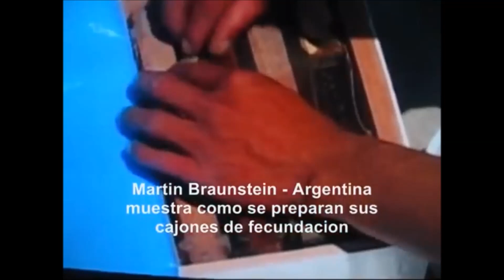Abejas Italianas Vs Abejas Africanizadas Vs Abejas Caucasicas Vs Abejas Buckfast - manejo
La abeja europea (Apis mellifera), también conocida como abeja doméstica o abeja melífera, es una especie de himenóptero apócrito de la familia Apidae. Es la especie de abeja con mayor distribución en el mundo. Originaria de Europa, África y parte de Asia, fue introducida en América y Oceanía. Fue clasificada por Carlos Linneo en 1758. A partir de entonces numerosos taxónomos describieron variedades geográficas o subespecies que, en la actualidad, superan las treinta razas. Actualmente la población de abejas en algunos países se halla en franco retroceso sin que se conozca de manera clara las causas, que bien podría ser un cúmulo de diversos factores.1​ Son importantes en la polinización de un número de cosechas.2​

Cuando un apicultor se refiere a sus colmenas en forma colectiva lo hace desde un concepto intuitivo de colectividad, al hablar de los componentes de un apiario, habla lógicamente del conocimiento de la biología de las abejas, cuya naturaleza social hace que el individuo, en sí mismo, carezca de valor en favor de la colectividad de las abejas. Por todo ello se dice que la colmena es un superorganismo. Este superorganismo se comporta con sinergia que es el efecto producido por la interacción entre los componentes de un sistema que hace que el todo sea más que la suma de las partes individuales. A esta sinergia de conjunto demostrada por Farrar matemáticamente se le denomina regla de Farrar.